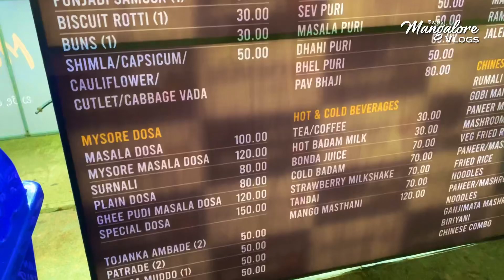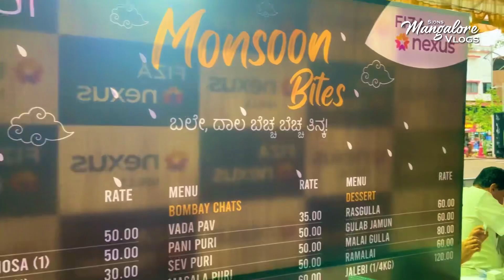Mansoon Bites 2024 | Food Festival @ Fiza by Nexus